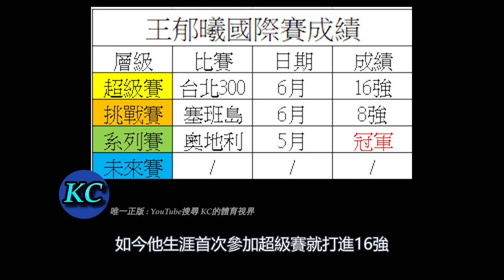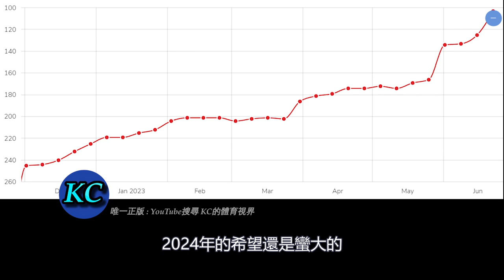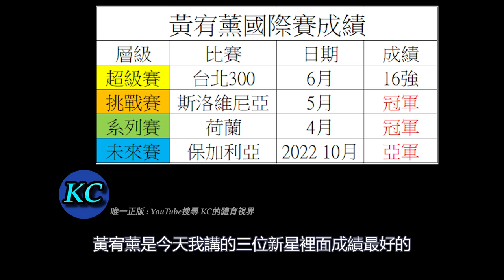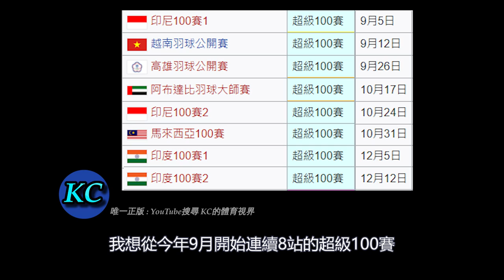【台北賽Day 1】小戴接班人終於找到了 ⁉️ 解析台灣3小將的實力！ 【賽後簡報60】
Hey大家好我是KC歡迎來到我的體育視界，這是賽後簡報的第60集，賽後簡報是每次羽毛球大賽都會準時更新的節目。如果你不想錯過台灣選手在羽毛球大賽的精彩表現的話，歡迎訂閱才不會錯過喔，台北300賽的首輪賽事已經全部結束了，台灣這次的出戰選手太多了我就不數了，內戰太多我也就不特別聊了，我們就來聊三位20歲以下台灣新生代女單好手，他們三個都是首次參加超級賽等級就都打進16強，讓很多人看到台灣未來女單的希望。今天我們就來聊一聊他們各自的優缺點，以及現階段他們的實力到底如何。就讓我們開始今天的賽後簡報吧